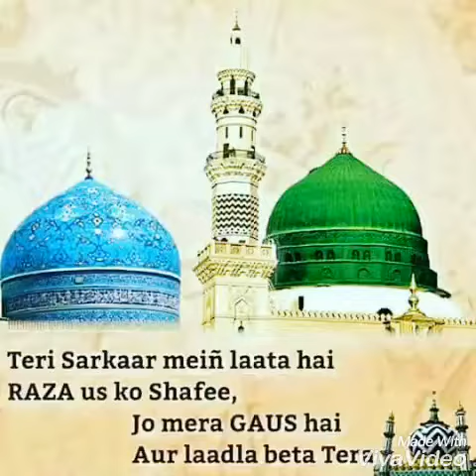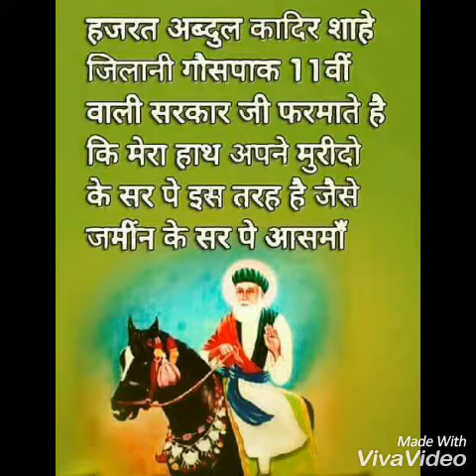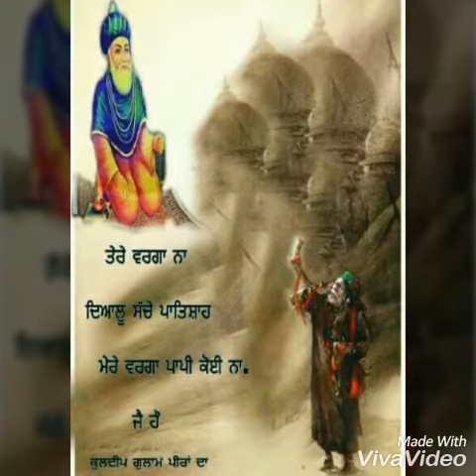Meeran meeran yaa meeran